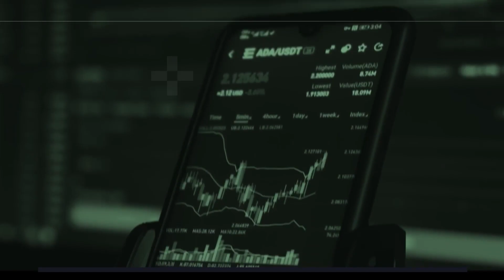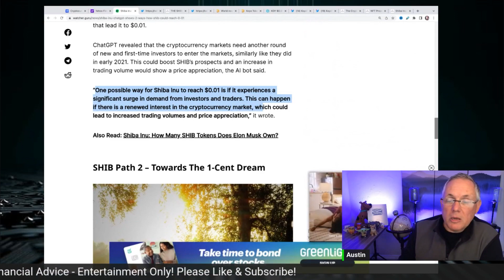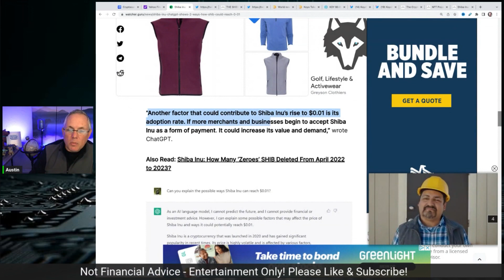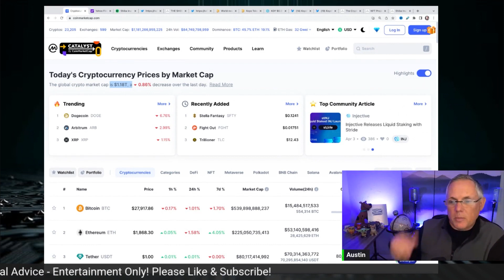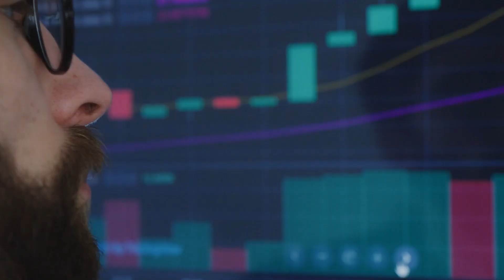SHIBA INU - AI Predicts The Path to The 1 Cent Dream - Is It Right?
ChatGPT predicted the path for shiba inu to hit 1 cent. Lets break down both of their scenarios.